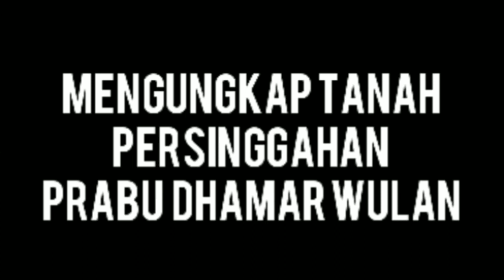TANAH PESINGGAHAN PRABU DHAMARWULAN PUNDHEN IPENG..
MENGUNGKAP TANAH PERSINGGAHAN PRABU DHAMAR WULAN.
Kali ini kita garok tim akan MENGUNGKAP TANAH PERSINGGAHAN PRABU DHAMAR WULAN dia seorang prabu yg di utus menjalankan tugas dari kerajaan nya.